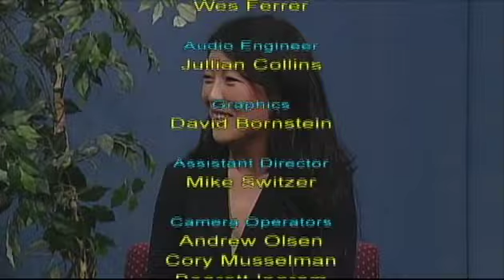Talk Show Blocking